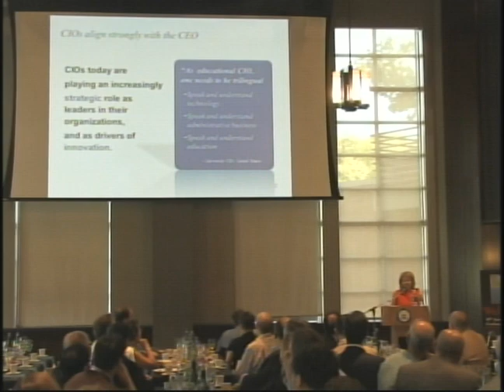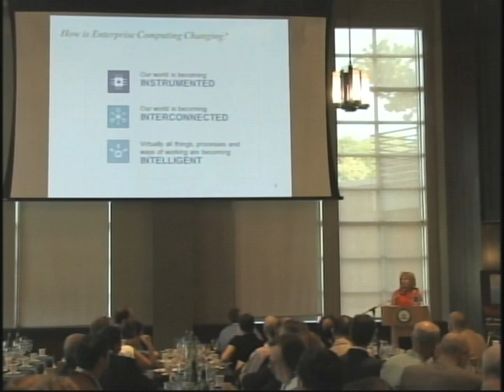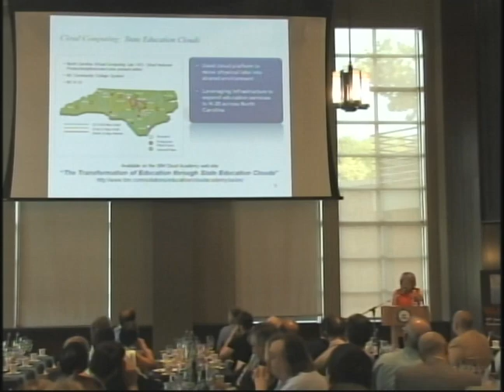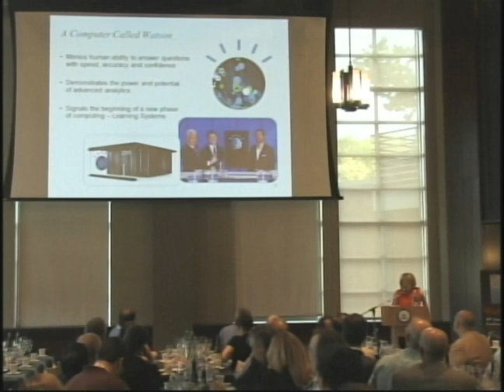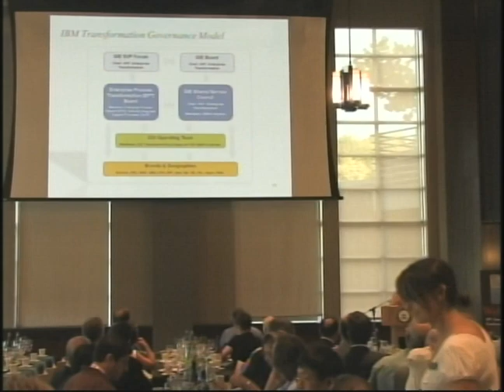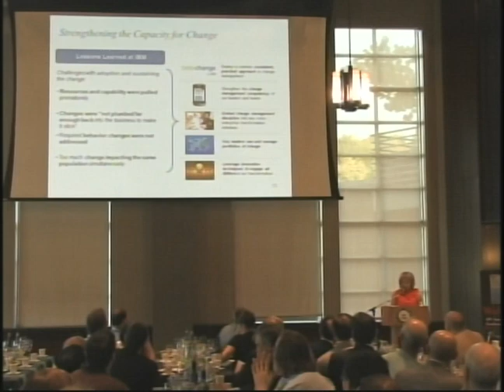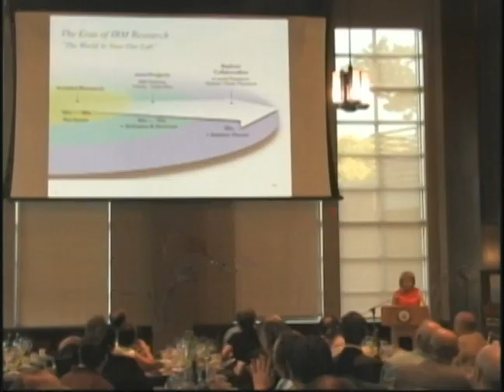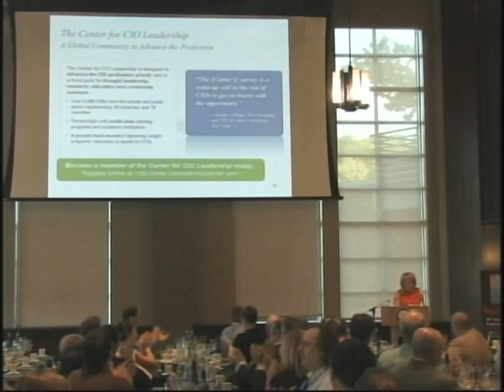Linda Sanford, Senior VP, IBM, presenting at the NYSCIO conference, July 2011, Marist College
Linda Sanford, Senior Vice President, Enterprise Transformation, IBM, presenting Leadership for a Smarter Planet, at the NYSCIO conference, July 2011, Marist College